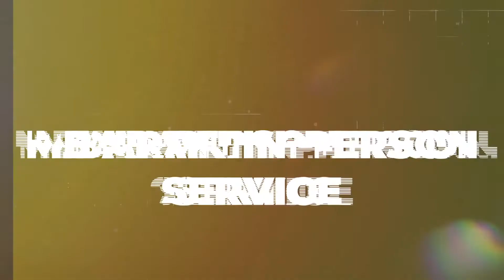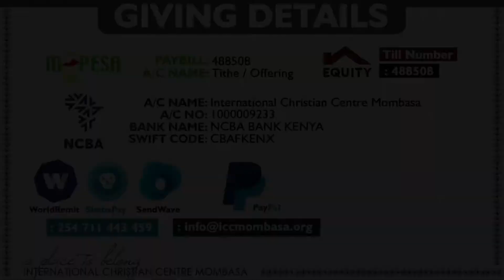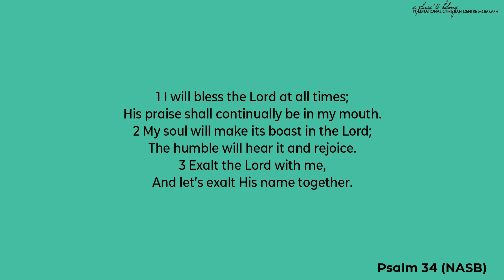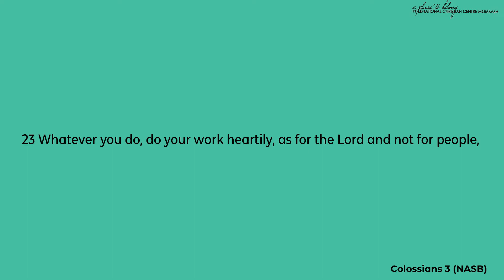JUDAH MUST GO FIRST {WEEK 3}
Hey fam, welcome to churchonline. We are glad you could join us.